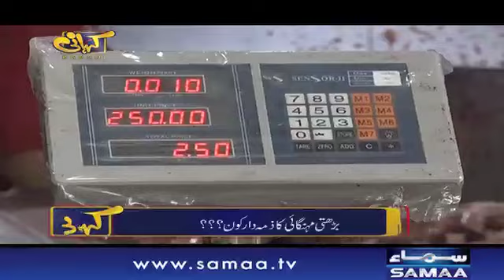Kahani | Part 2 | SAMAA TV | 1 June 2019